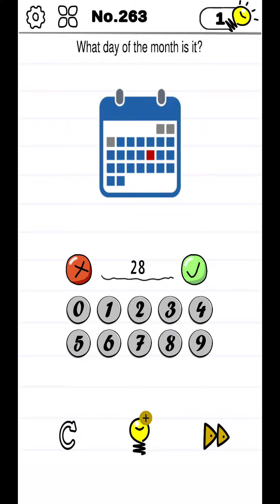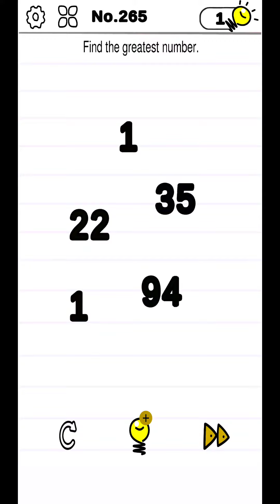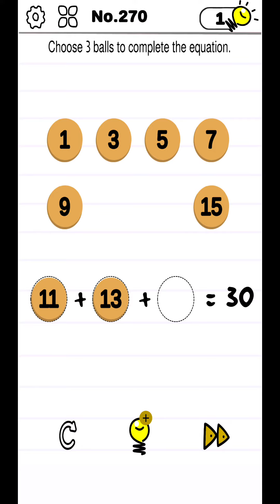Mind Crazy Level 261 to 270 Walkthrough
Mind Crazy on the top of the most popular games and casual games, combining brain games, trivia games, puzzle games, word games, brain teasers, it's a great Mind Crazy to decide who's the smartest, a genius or stupid test, one of the best free games out there!